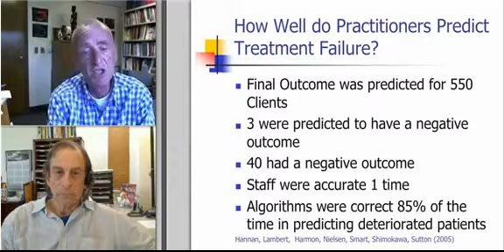Michael Lambert: New Perspectives: The Road to Clinical Excellence Promo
This continuing education webcast for counselors, therapists and social workers (LCSWs) is session 4 of New Perspectives on Practice: The Road to Clinical Excellence. It featured Michael Lambert, Ph.D. a professor of psychology at Brigham Young University and is a researcher in the field of psychotherapy outcome, process, and the measurement of change. The Excellence series is a 6 session streaming-video webcast series that can be purchased with 6 CEs. The series features interview-style sessions with other leading therapists in the field, including Scott Miller, Etienne Wenger, Barry Duncan, Robbie Babins-Wagner, William Pinsof, with moderator Rich Simon.